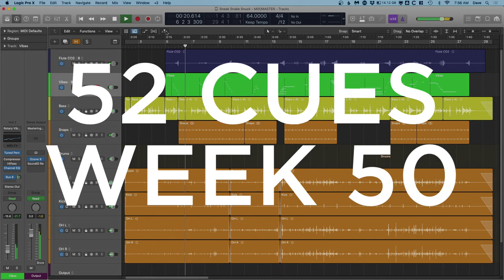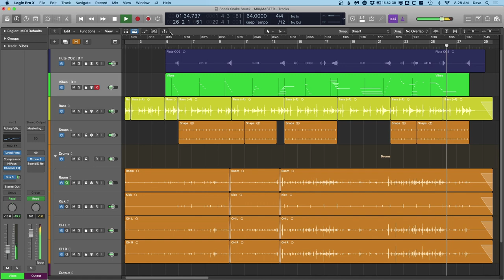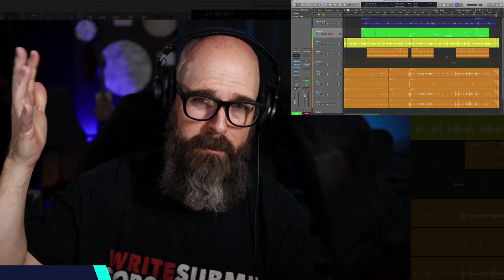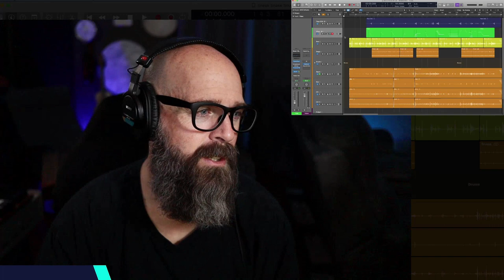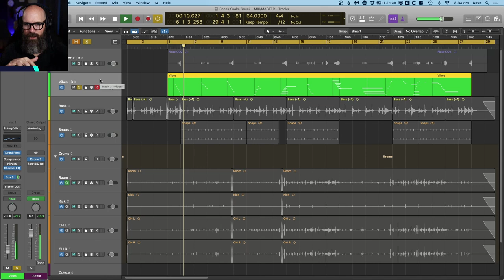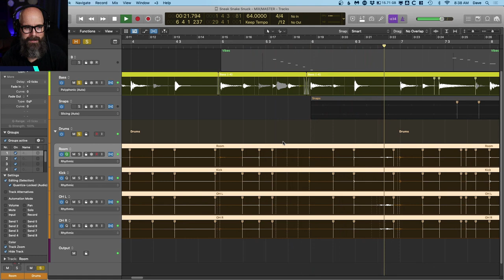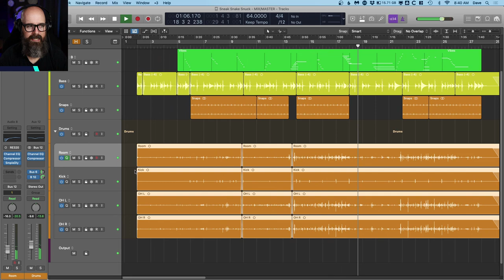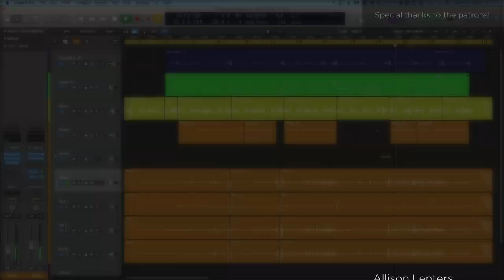Is This Job Even Fun for Me Anymore? | 52 Cues Vlog Week 50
Deadlines and clients and gigs, oh my!  I focus so much on deliverables that it's got me asking myself, "is this job even any fun anymore?" I discuss this as well as unpack a jazzy spy cue on my Week 50 vlog check-in.

00:00 - Intro
01:52 - Vlog: Is this gig even fun for me anymore?
15:01 - Cue Breakdown
30:17 - Outro & Patreon Information

Ever wanted to listen to the 52 Cues vlog on the go? Well, now you can with the 52 Cues Podcast Edition! That's right – each episode of my YouTube vlog now in audio-only format direct to your ears.